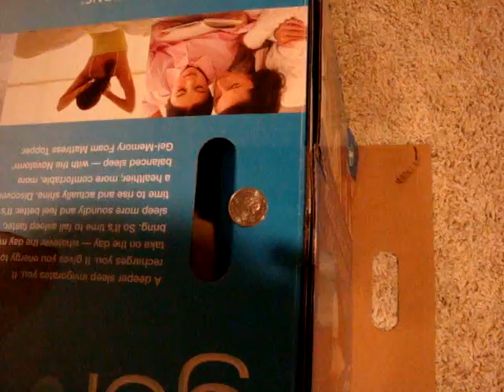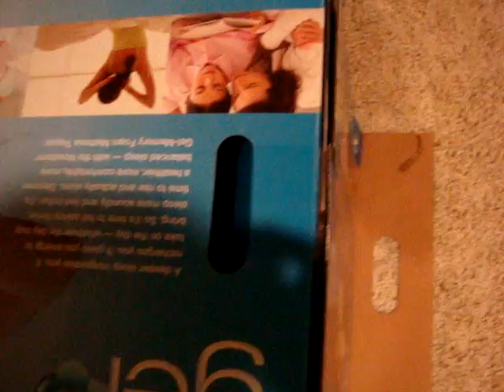Our Itazura Coin Bank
You will probably need to check out this video to fully appreciate the humor.